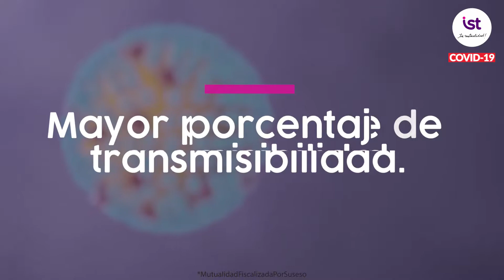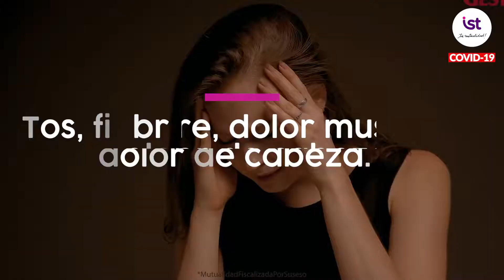Variantes covid - IST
IST Instituto de Seguridad del Trabajo es un mutualidad, un organismo administrador de la ley 16.744 ley que establece el Seguro Social Obligatorio Contra Accidentes del Trabajo y Enfermedades Profesionales